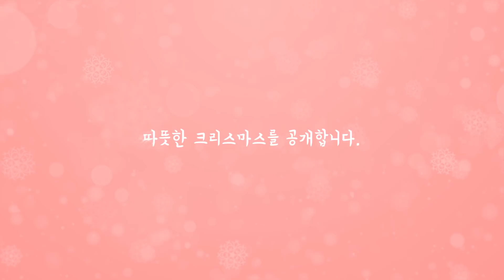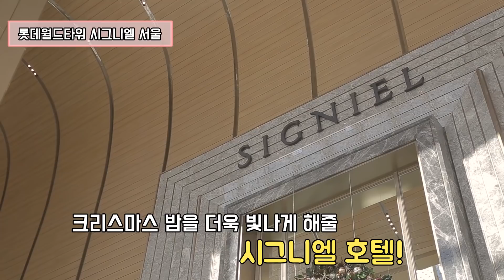[ 롯타_시그널, 내 마음을 전해줘! 그 뒷 이야기!😍]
당신의 소중한 '그 사람'과 함께❤
롯데월드타워 에서 잊을 수 없는 행복한연말 보내기🎄
에필로그_영상 으로 함께 만나요!😊 고고씽~🎞